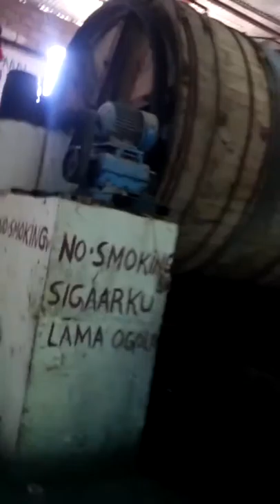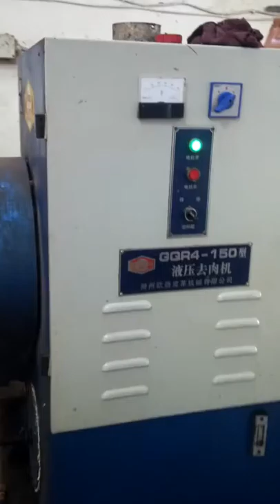Bosaso Tannery 2014